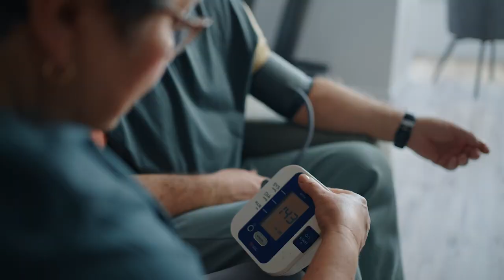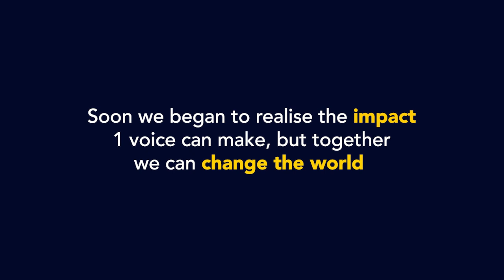Faculty of Health Sciences: Open Day 2023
Every year, the University offers prospective students an “insider view” of what they can expect when they choose to study at the institution. The Faculty of Health Sciences consists of 3 schools and 11 departments. All these departments, through our Inter-professional Education (IPE) project with the theme: "transforming health sciences education to support equity in health"; work together in an integrated learning, research, and health service delivery platform in serving communities that are in need.
The University invites prospective students, parents, and the community at large on a virtual journey through our institution. The University remains committed to assisting prospective students to make an informed decisions about their career and study choices. Watch to gain insight into our faculties, campuses, facilities, service departments, student housing, financial aid, sport and so much more. We look forward to welcoming you to Nelson Mandela University.